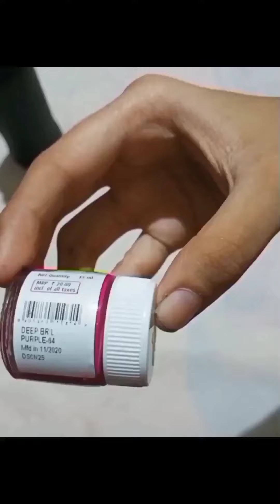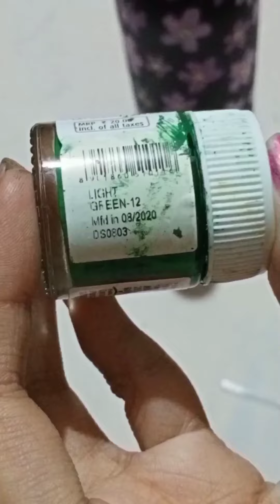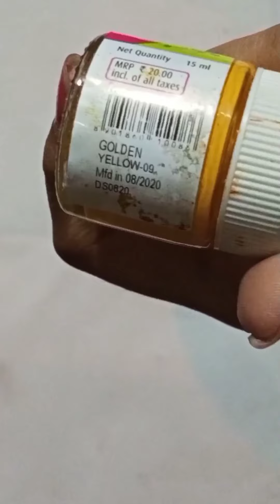bottleart Easy bottle art for beginners| One stroke painting on bottle| Green Bottle art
Materials used

~ Fevycryl Acrylic Colours
• Deep Bril
• White
• Golden Yellow
• Lemon yellow
• Light green

~Round brush (no 9&6)
~Flat Brush(no 4)
~ Homemade Gesso
~ Embroidery thread
link for home made gesso :

how to paint glass bottles
glass bottle decor
bottle art
bottle decor
beginners bottle art
best out of waste bottle art
one stroke painting on bottle
one stroke painting easy
one stroke painting
simple DIY
green bottle art